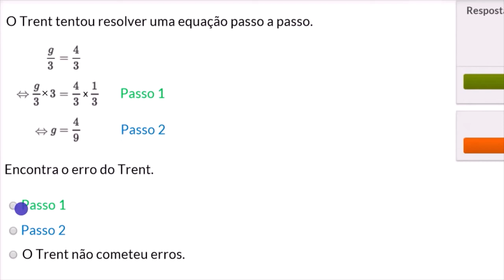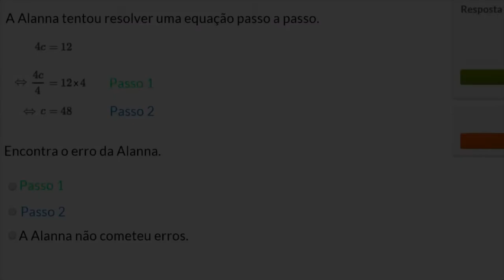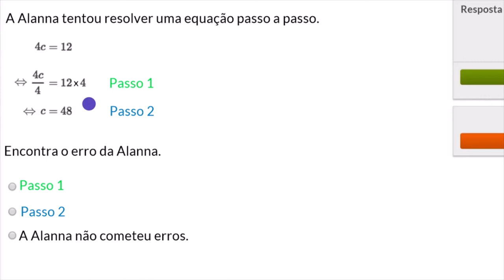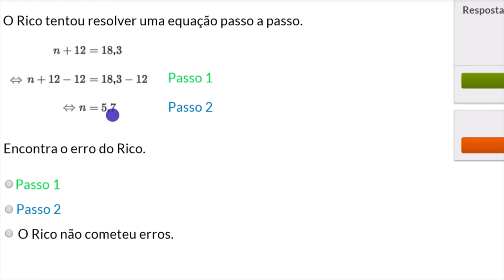Erros na resolução de equações - Khan Academy em português (7.º ano)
Vídeo original: Finding mistakes in one-step equations